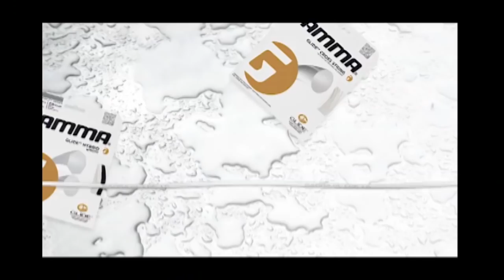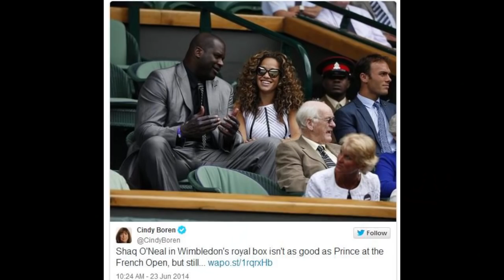Berdych, Williams Strip Down -- Nadal's Vacation -- Dancing Sharapova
This week in tennis news gave us Venus Williams and Tomas Berdych in the nude, glammed up WTA players, Maria Sharapova dancing (or not) and Rafael Nadal's vacation photos. Plus, watch Sloane Stephens teach Andy Murray how to smile and see female fans accost Ernests Gulbis.